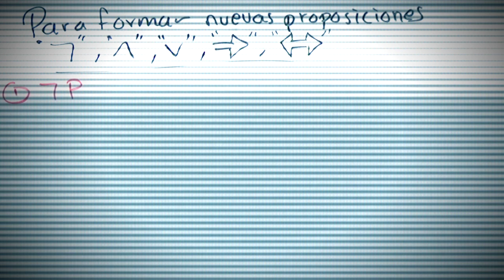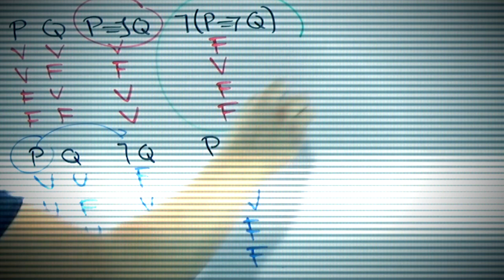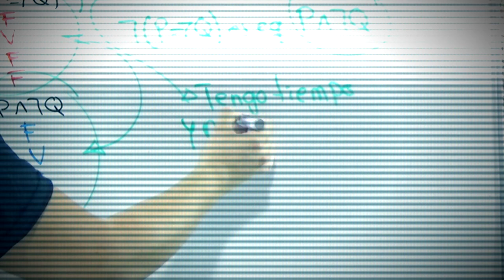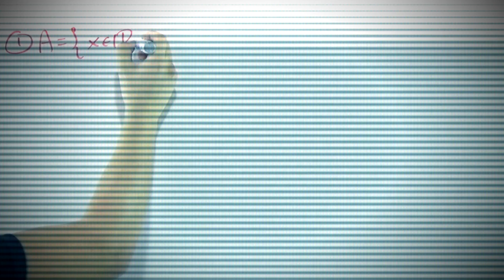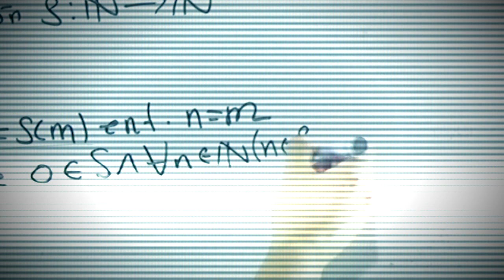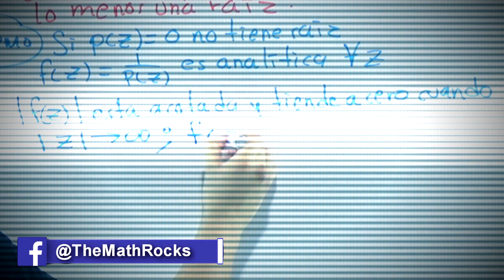LÓGICA MATEMÁTICA y DEMOSTRACIONES Curso COMPLETO para CIENCIAS e INGENIERÍA, TRAILER 🎬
🔵 Presentación de la estructura del CURSO INEDITO del CANAL Lógica Matemática y Demostraciones, para ESTUDIANTES universitarios que quieran abordar de manera FORMAL el lenguaje de las matemáticas, y se preparen para cursos como ÁLGEBRA SUPERIOR, PENSAMIENTO MATEMÁTICO, ÁLGEBRA ABSTRACTA, etc. 🔵